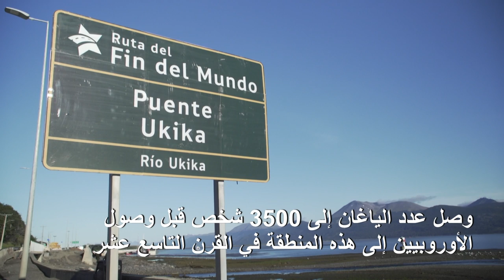السكّان الأصليون في تشيلي يكافحون من أجل البقاء | AFP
يرتدي أوخينيو كالديرون حذاءه المطاطي الأصفر وينطلق لسحب شبكة الصيد على حافة قناة بيغل في أقصى جنوب تشيلي.. هذا الرجل السبعيني هو أحد آخر أفراد قبيلة ياغان للسكان الأصليين.